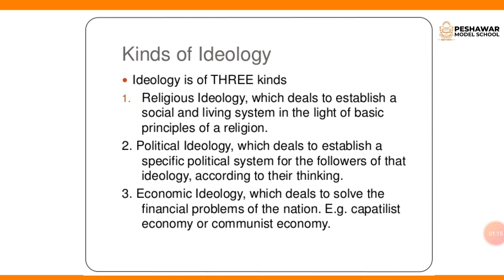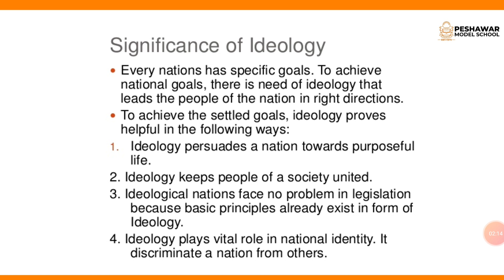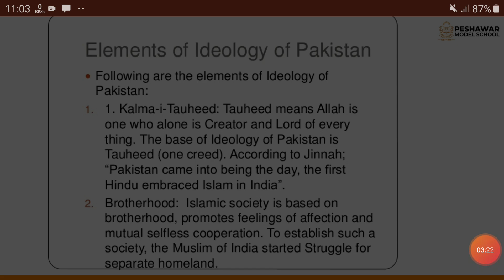Class 9th Pak. Studies chap #1(Ideology)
class 9th | Pak. Studies | Chapter #1 | Ideology
Peshawar Model School